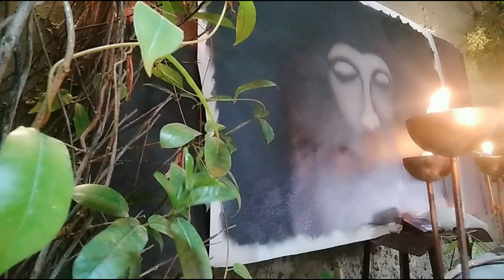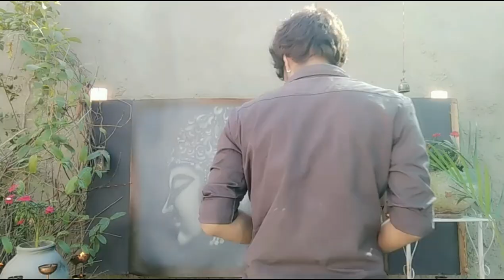Lord Brahma painting with cotton swab / three forms of god / easy techniques oil painting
oil painting for beginners / oil painting time lapses